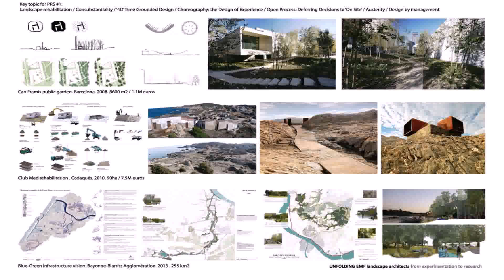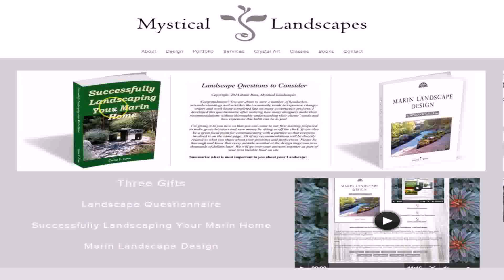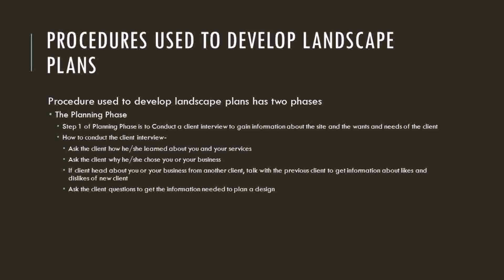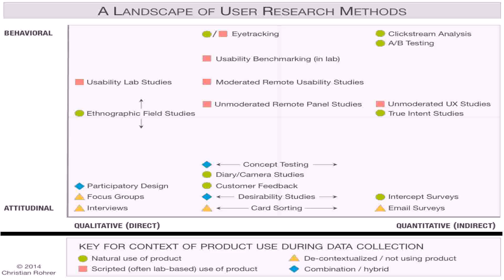Landscape Design Questions